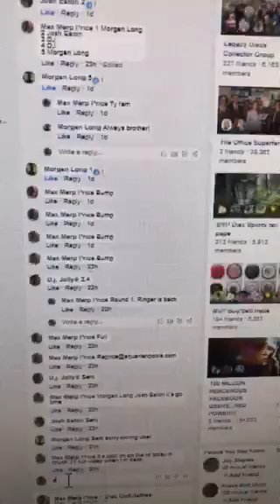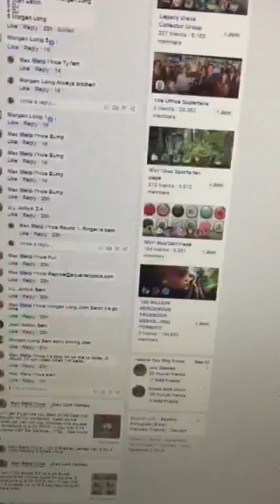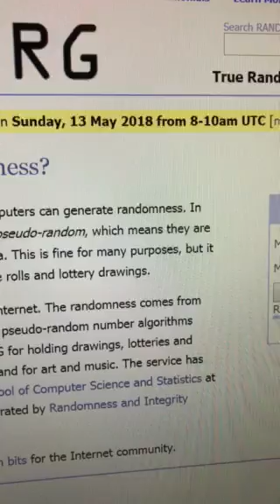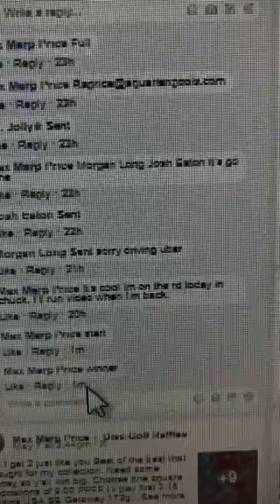I get 2 just like you #2